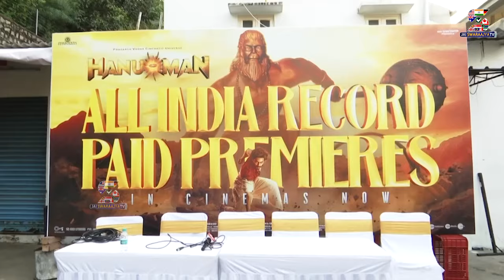Hanuman Movie Success Press Meet | Teja Sajja | Prashanth Varma